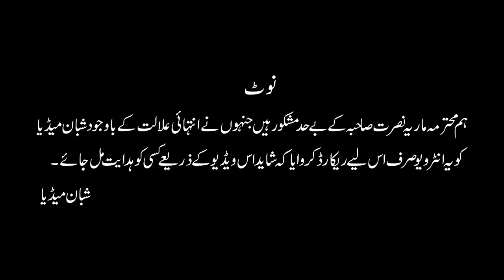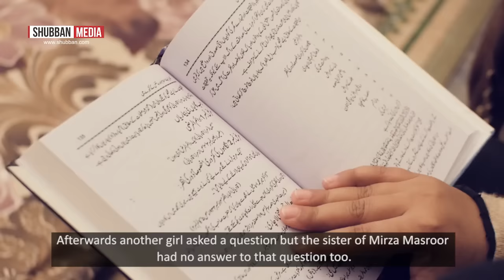Story of Marya Nusrat (Ex-Ahmadi/Qadiani) - Journey to Islam - Shubban Media Official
Story of: Marya Nusrat
Present: Shubban Media Official

اس وڈیو میں آپ سنیں گے ماریہ نصرت کی قبول اسلام کی داستان جو کہ قادیانیوں کی بہترین مبلغہ اور Bets Debater تھیں، اُنہوں نے ایسے گھرانے میں آنکھ کھولی جو کہ اپنے علاقے میں قادیانیت کا مرکز شمار ہوتا تھا، جن کے والد، والدہ، چچا، تایا اور بہنیں سب قادیانیوں کے مرکزی افراد شمار ہوتے تھے، اس سب کے باوجود کیسے اللہ تعالیٰ نے انکو نور ایمان اور نور ہدایت عطاء فرمایا، اور اب وہ اسلام کی مبلغہ ہیں اور اللہ تعالیٰ نے انکو خدمت دین کا ایسا جذبہ عطاء فرمایا ہے کہ باوجود شدید بیمار ہونے کے انہوں نے شبان میڈیا کو یہ وڈیو صرف اس لیے ریکارڈ کروائی کہ شاید اس کے ذریعے کسی کو ہدایت مل جائے.